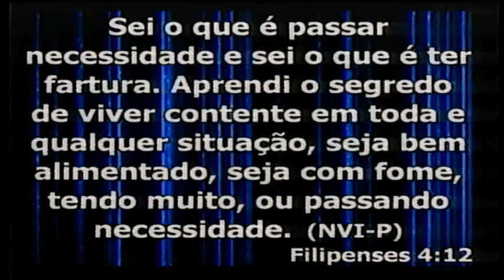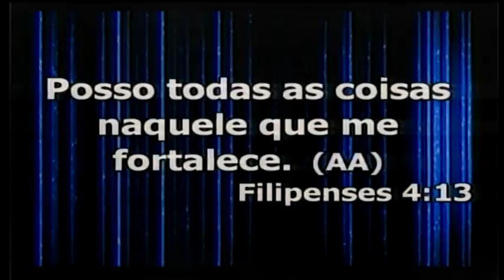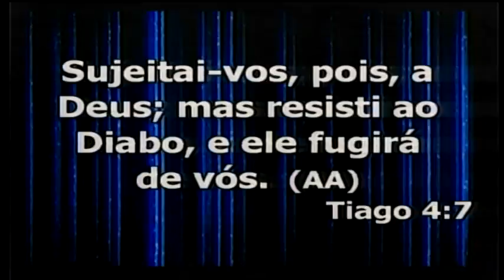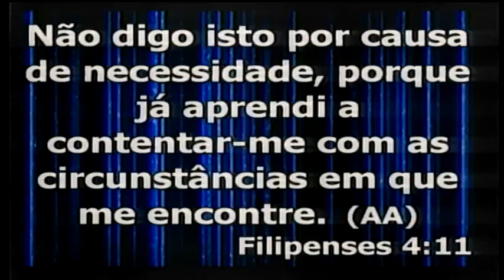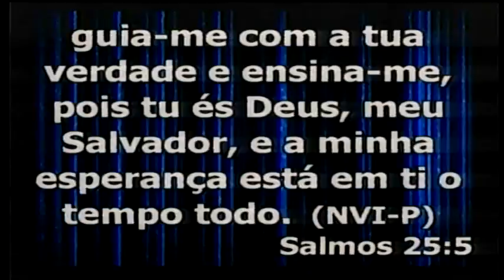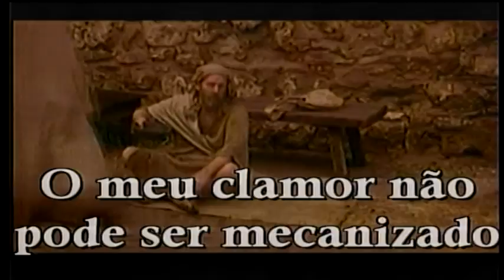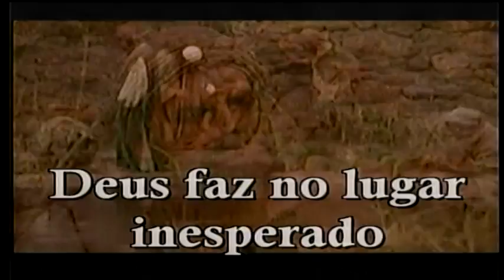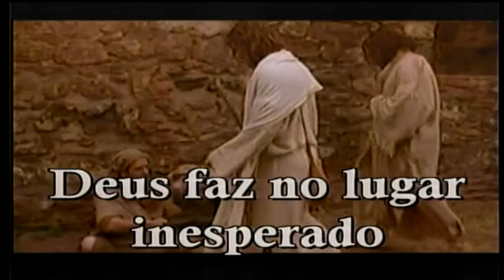Destruindo as Fortalezas do Inimigo dia 07 | 19/10/2016 (Pregação Completa)